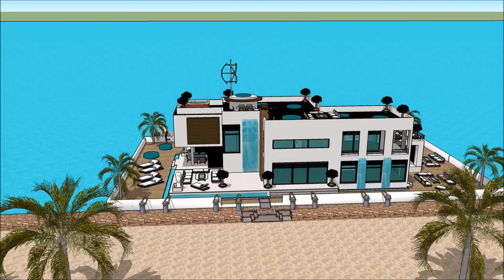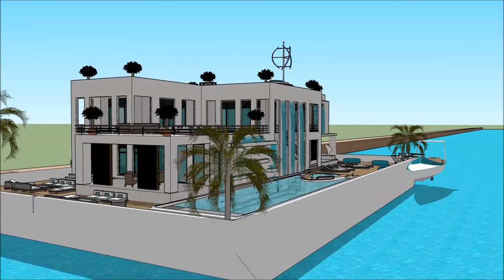Step Aboard a 007 Luxury Mega Yacht Houseboat France Nice Péniche Antibes Yacht show 2018 Villefranc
The houseboatzania launching an innovative high-end luxury yacht houseboat home design potentially as a display of exhibition of the Step Aboard a 007 Luxury Mega Yacht Houseboat France Nice Péniche Antibes Yacht show 2018 Villefranc.

The collection of the Houseboatzania concept of Step Aboard a 007 Luxury Mega Yacht Houseboat France Nice Péniche Antibes Yacht show 2018 Villefranc consists of high luxury and architectural art pieces in minimalism combined with living on the waterfront of the harbour of

New Caledonia Aosta Valley Jersey Saint-Martin Wallis and Futuna Saint-Barthélemy Saint-Pierre and Miquelon Île-de-France Rhône-Alpes Provence-Alpes-Côte d'Azur Nord-Pas de Calais Bahamas Thailand China Russia Luxembourg Belgium Sierra Leone Kazakhstan Turkey Mallorca Seychelles South Africa Greenland Alaska Toronto Quebec Nice Antibes Marseille Seychelles French Polynesia Lyon Toulouse Antibes Cannes Nantes Strasbourg Montpellier Bordeaux Saint-Étienne Congo Madagascar Cameroon Ivory Coast Niger Senegal Chad Guinea Rwanda Burundi Belgium Benin Haiti Togo Vanuatu Comoros

The houseboat yacht design has the basis to sustain living with high standards and contemporary structural design at Step Aboard a 007 Luxury Mega Yacht Houseboat France Nice Péniche Antibes Yacht show 2018 Villefranc with numerous of prospects for excessive living and celebrating the desire of life worldwide: